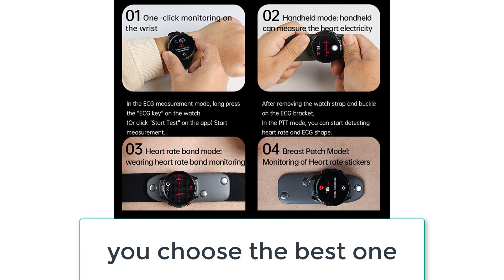Best Smartwatch | Blood Glucose Monitor Health Smart Watch Review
Best Smartwatch | Blood Glucose Monitor Health Smart Watch

1. New Blood Glucose Monitor Health Smart Watch Men Women ECG+PPG Blood Pressure Thermometer IP68 Waterproof Sports Smartwatch